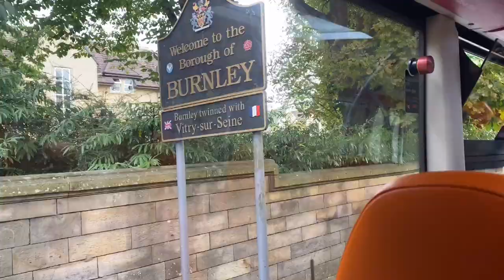FIGHTS AT TURF MOOR!! BURNLEY 0-1 ARSENAL PREMIER LEAGUE HOME VLOG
Welcome Back! This is the BURNLEY VS ARSENAL, PREMIER LEAGUE VLOG. This was a feisty day and I attempted to capture as much of it as possible. I really hope you enjoy it.

Rochdale at home is up next on the 21st September 2021. This is will be the first Cup vlog of the season!
So I hope to see you there if you’re going or hope that you will be here on the 23rd for the video release!

DanielMasonBFC

DanielMasonBFC

DanielMasonBFC